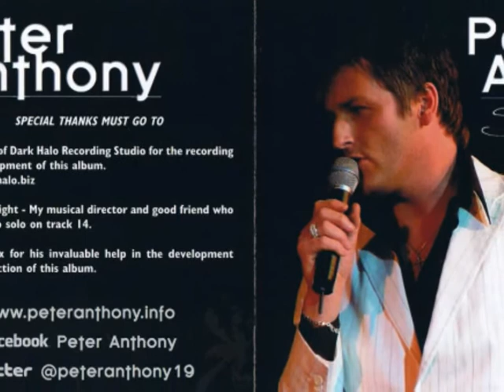PETER ANTHONY - IL MONDO.wmv